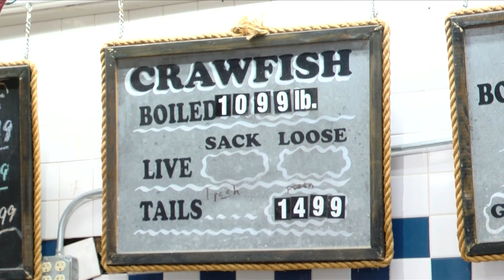Weather conditions impacting crawfish prices in Louisiana